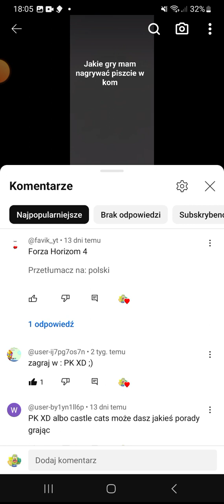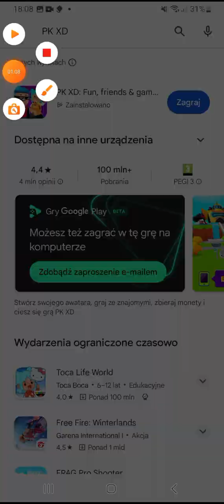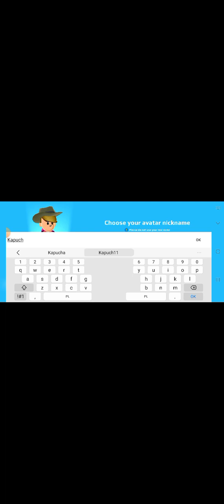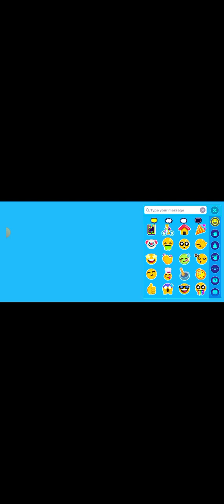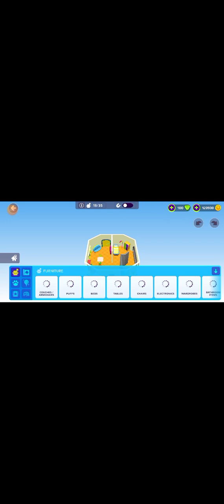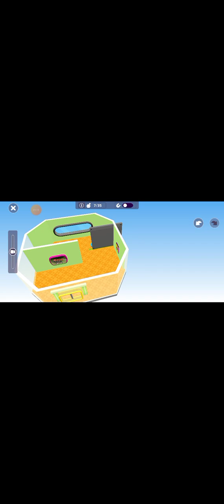Gramy w PK XD part 1